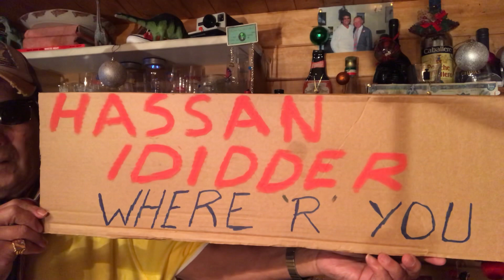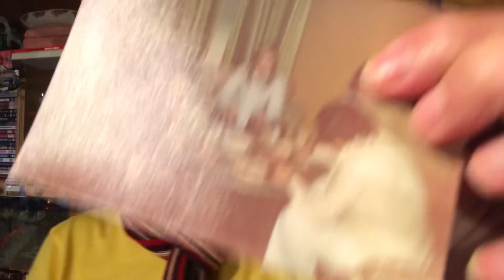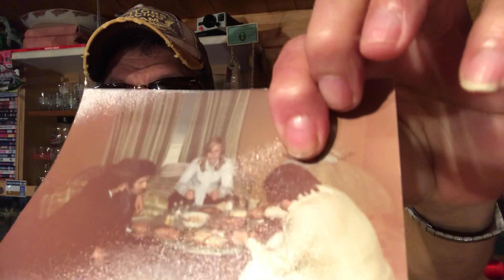لورد أبي يبكي على صديقه Lord Abe